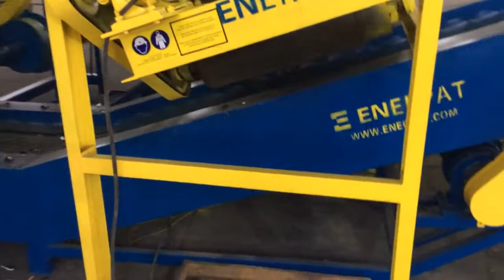E Waste Shredding Line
We produced the most successful oil filter recycling line for car and truck oil filter ,the metal and paper separation rate is 99%